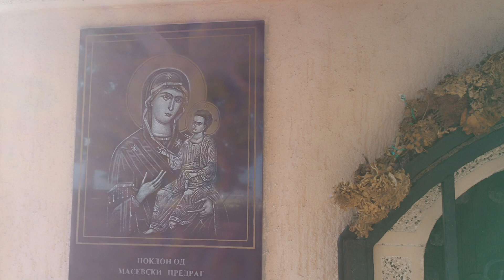Σκόπια Καμπάνες Bells Skopska Crna Gora Камбани Скопска црна гора